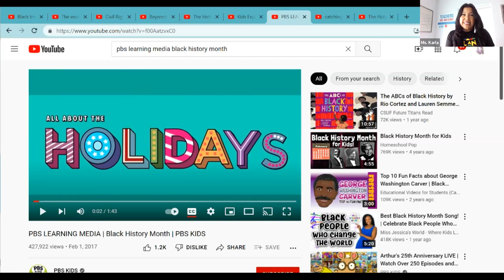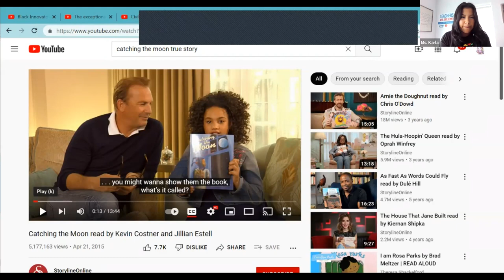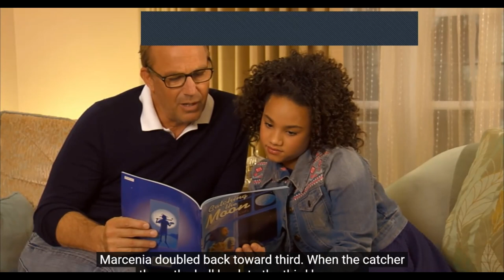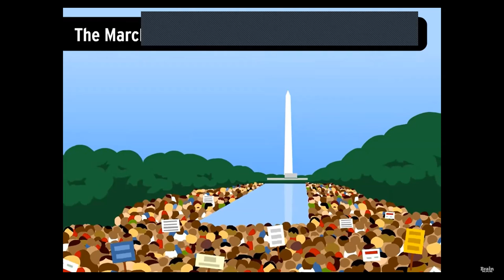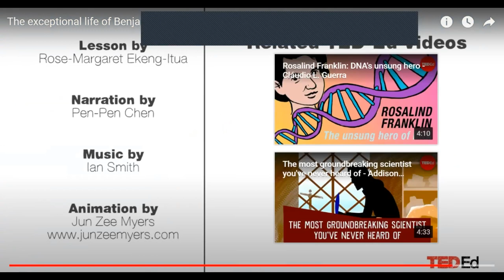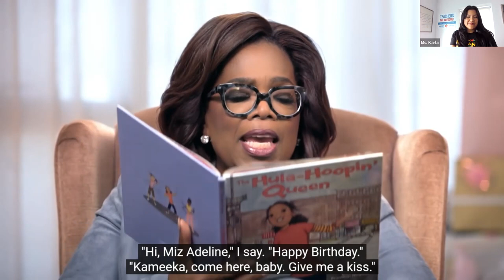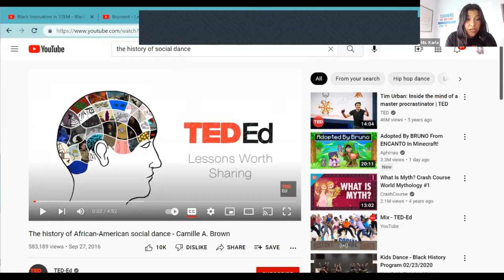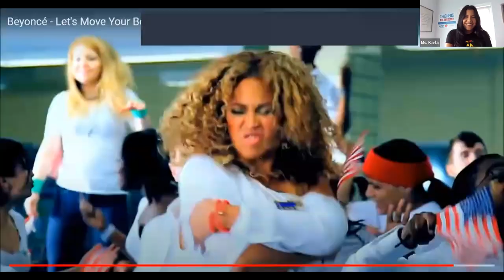GMT20220218 180114 Recording 1920x1080